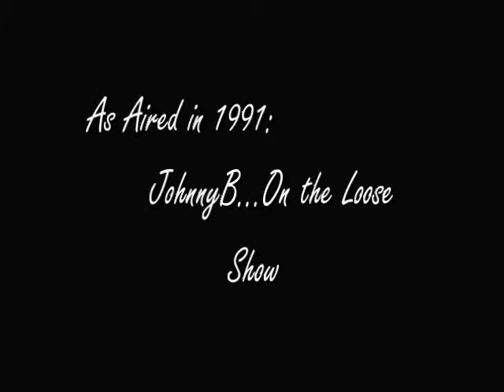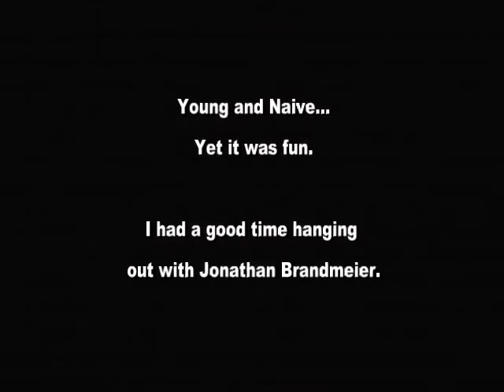My Gotcha Moment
Caught on camera, pretty funny, lots of fun hanging out with Jonathan.